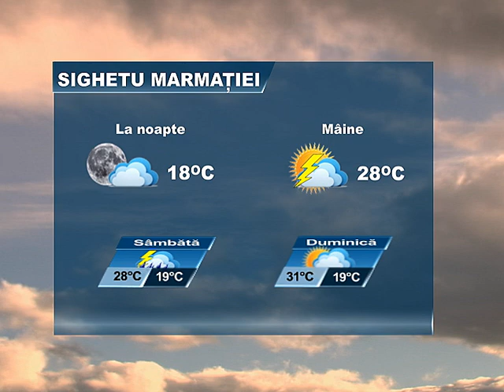METEO 27 IUNIE